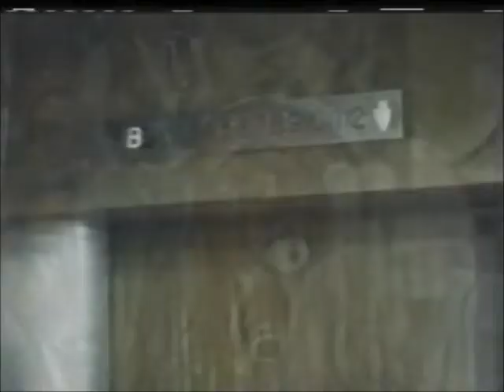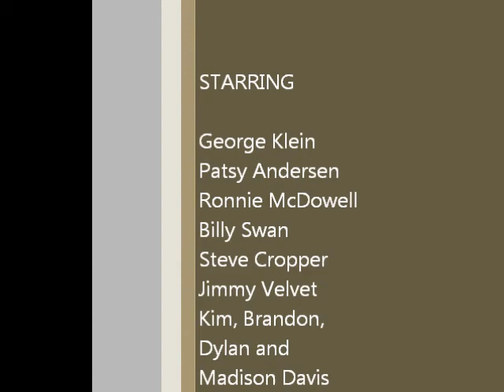Davis Triplets Benefit Concert.wmv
The Elvis fans came together and really helped us during this tragic time in our lives. This is a clip of the benefit concert that was held for my family.  We watched it again a few days ago, and we all held each other and cried during this part you are about to see. It is the first time, I have truly seen our children grieve over the loss of their Daddy. It also showed us just how far we have come since that horrible day in August 2004. Thank you again to all of my friends and family for all your love and support.